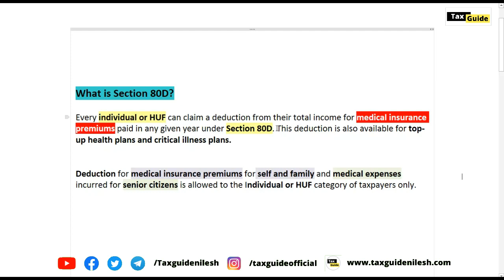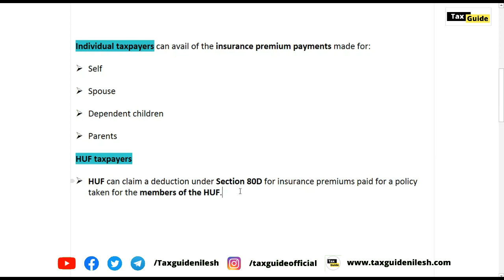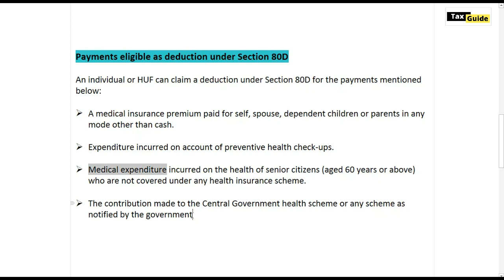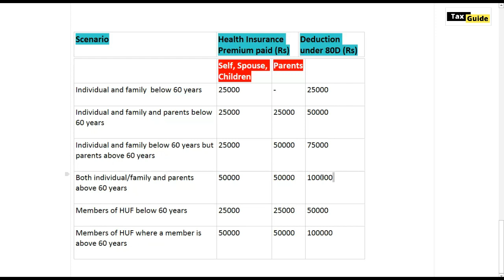Deduction under Section 80D for Medical -health insurance premium | Section 80D for Mediclaim Policy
Video topic:
Deduction under section 80D for Medical insurance premium | Section 80D for mediclaim policy

In this video I discussed about Deduction under section 80D of Income Tax Act, Chapter VI-A. Deduction in respect of medical insurance premiums. Health insurance premium. Mediclaim policy.

What is Section 80D?
Every individual or HUF can claim a deduction from their total income for medical insurance premiums paid in any given year under Section 80D. This deduction is also available for top-up health plans and critical illness plans.

Deduction for medical insurance premiums for self and family and medical expenses incurred for senior citizens is allowed to the Individual or HUF category of taxpayers only.

Deduction available under Section 80D

The deduction allowed under Section 80D is Rs 25,000 in a financial year. In the case of senior citizens, the deduction limit allowed is Rs 50,000.
Section 80D includes a deduction of Rs 5,000 for any payments made towards preventive health check-ups

Video covered:
Section 80D for mediclaim policy
Section 80D of income tax Act
Section 80D
Deduction under section 80D for medical insurance premium
Deduction under section 80D
Chapter VI-A of Income Tax
Sec 80D of Income Tax Act
Deduction under section 80C
Deduction u/s 80D for medical insurance premium
Chapter VI-A
Mediclaim policy
80D
Deduction in respect of medical insurance premiums
Health insurance premium
Section 80D medical expenditure
Section 80D limit
Medical expenses deduction under Income Tax Act
80D deduction for senior citizens
80DD deduction
80D deduction limit for parents
80D deduction
80D deduction list
80 डी कटौती
80d deduction for ay 2023-24
80D limit
80d - medical bills - senior citizen proof
80D deduction for senior citizens
Health insurance tax benefit 80D
Health insurance tax benefit 80D limit
80D deduction for senior citizens
80D deduction list
80D medical insurance premium receipt pdf
Preventive health checkup 80D proof
What is the limit of Section 80D exemption?
What can be claimed under 80D?
Can we claim 80D without health insurance?
How to calculate section 80D?
How do I claim 80D medical expenses?
What is 80D and 80DD limit?
Can we show medical bills in 80D?
Who Cannot claim on 80D deduction?

Tax Calculation on salary in Old tax Regime AY 2024-25 | Income Tax Calculation on Salary AY 2024-25

Marginal Relief in New Tax Regime AY 2024-25 | Rebate Section 87A | New Tax Regime - Marginal Rebate

New tax regime for salaried employee AY 2024-25 | How to save tax in New Tax Regime AY 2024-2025